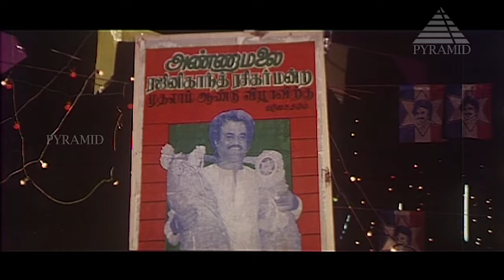Kadhale Nimmadhi Tamil Movie Songs | Kandan Irukkum Idam Video Song | Suriya | Jeevitha | Deva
Kandan Irukkum Idam Video Song from Kadhale Nimmadhi Tamil Movie exclusively on Pyramid Glitz Music. Kadhale Nimmadhi ft. Suriya  and Jeevitha Sharma in lead roles. Directed by Indiran, Music composed by Deva, Produced by Sivasakthi Pandian under the banner Sivasakthi Movie Makers.

Song Details:-

Song: Kandan Irukkum Idam
Singer: Sabesh
Director: Indiran
Release Date: 14 January 1998

Kadhale Nimmadhi also stars Murali, Thalaivasal Vijay, Manivannan, Charuhasan, Vivek, Radhika, Geetha and Vaiyapuri.